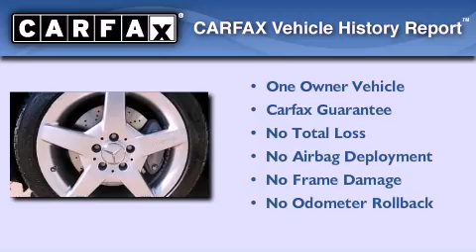2009 Mercedes-Benz 3.5L Houston TX 77027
We are proud to present this 2009 Mercedes-Benz 3.5L .

 Year : 2009
 Make : Mercedes-Benz
 Model : 3.5L
 Engine : Gas V6 3.5L/213
 Trans . : Automatic
 Exterior : Arctic White
 Miles : 37,285
 Interior : BLACK